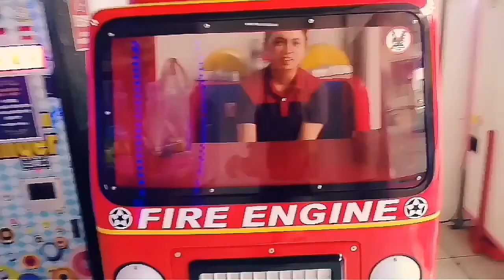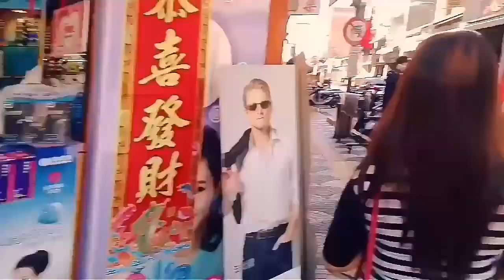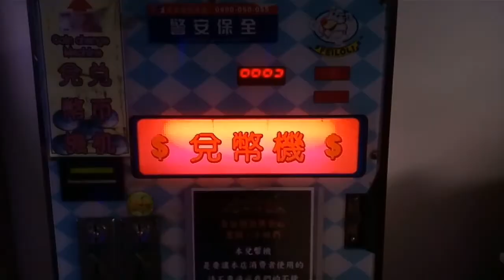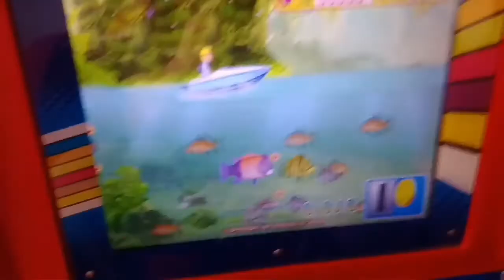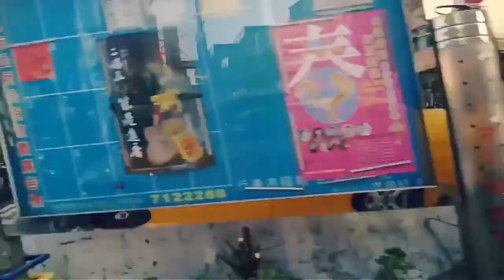Changhua | Taiwan Travel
Changhua Taiwan is the smallest county on the main island of Taiwan by area and the fourth smallest in the country. Changhua is also known as the " granary of Taiwan " and is best known of its landmark statue of the buddha.

1. Secrets of the schoolyard
2. Hyperfun

Krys Talk
Fly Away